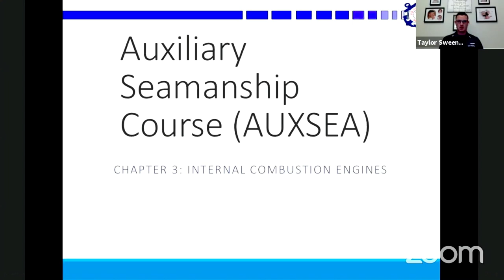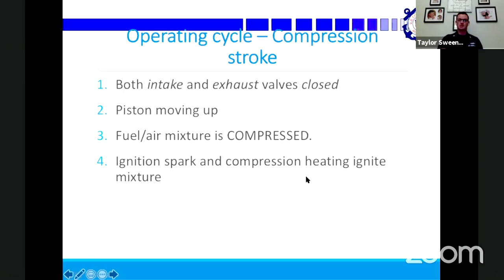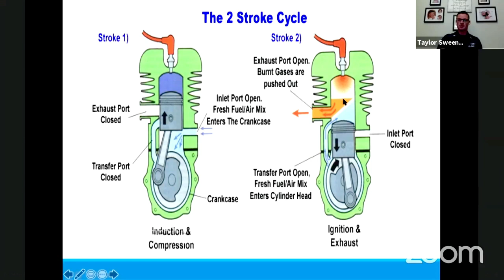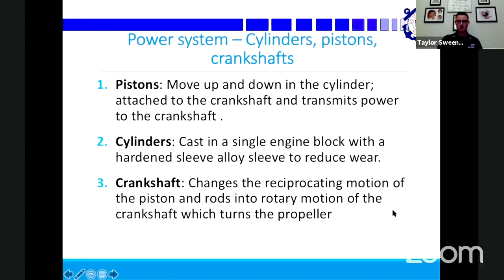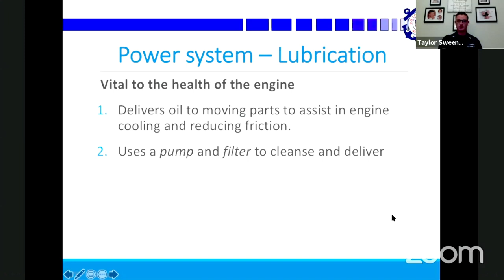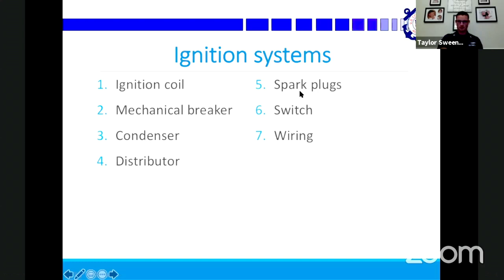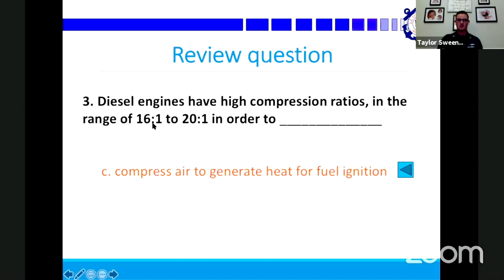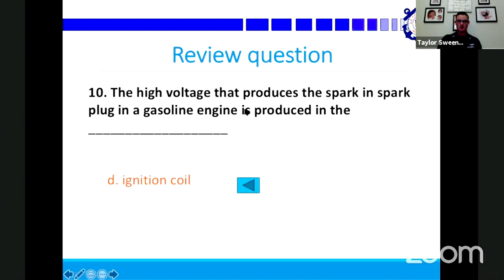Coast Guard Tech Talks: Engines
MK1 Taylor Sweeney, USCG, explains about gasoline and diesel engines, their advantages and their differences. Sea Scout advancement requirement elective level 3.